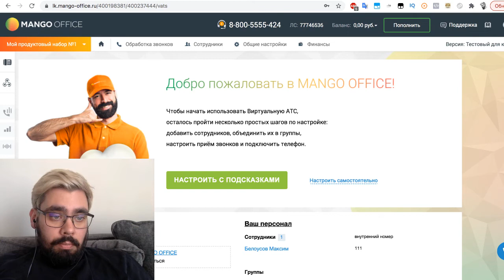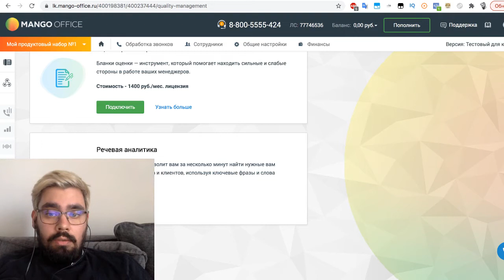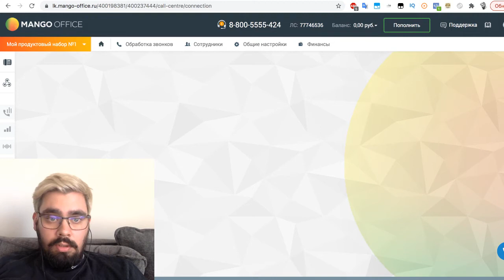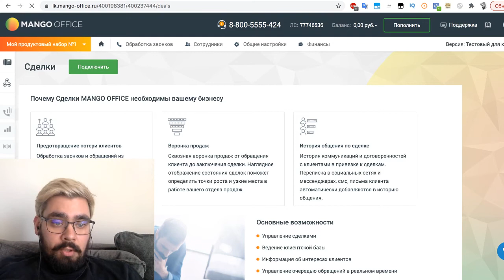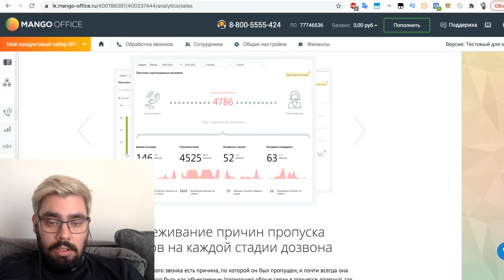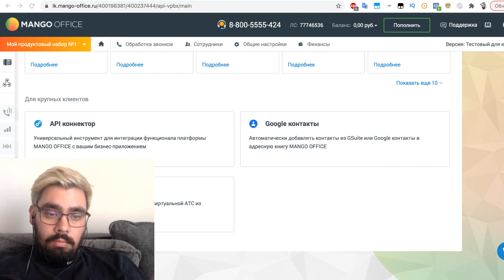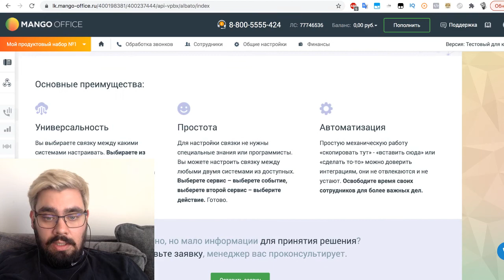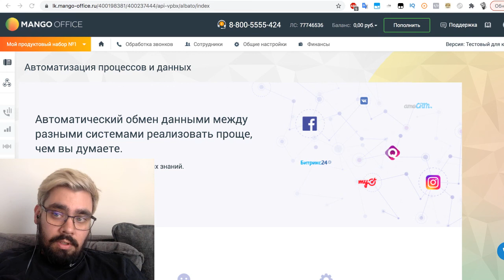Обзор сервиса Mango Office Отзыв о функционале телефонии - Маркетолог Макс Белоусов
Обзор интерфейса и функционала сервиса Mango Office

🤘С кем я работал:
- Тони Роббинс
- Аяз Шабутдинов
- Радислав Гандапас
- Олесь Тимофеев
- Сколково
- BlackStar